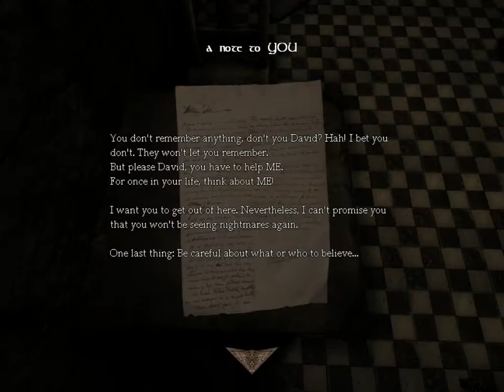Amnesia 2015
terrible game amnesia